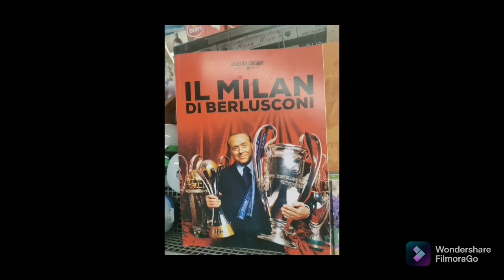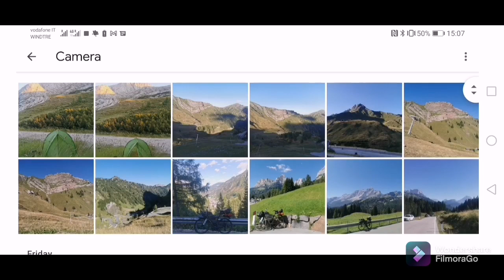Days 10 and 11 of my Tour of Italy. Finally on the edge the most scenic parts of the Dolomites